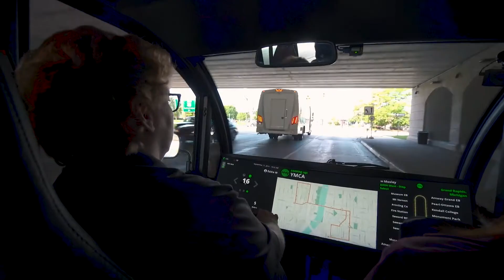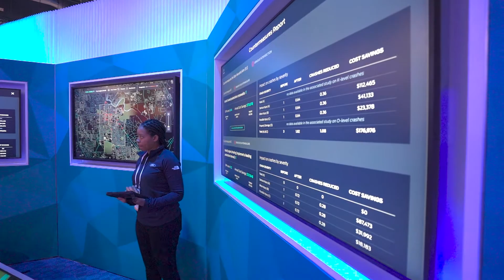Culture of Innovation | Driving the next Generation of Consumer Technologies | MEDC